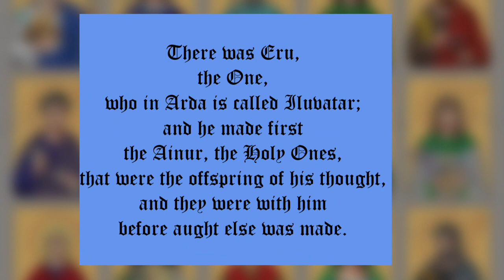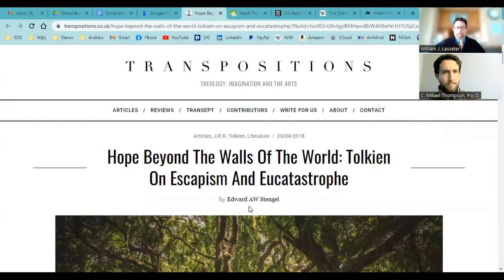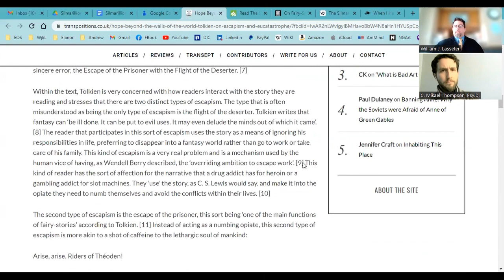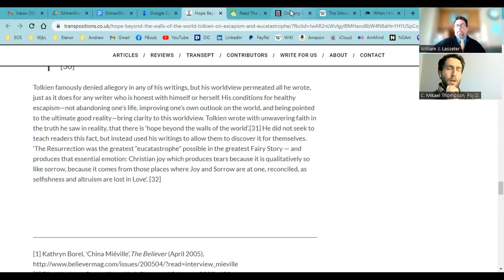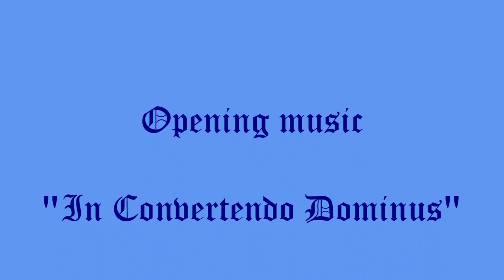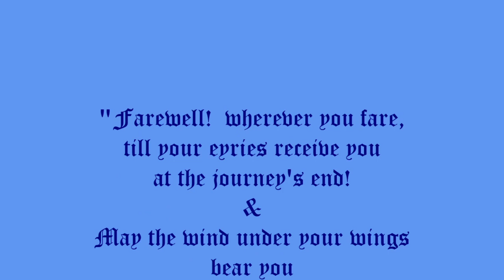Silmarillion Sessions Ep 1 : "Escaping into Hope"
Dr. C. Mikael Thompson & Mr. William Lasseter discuss Tolkien's monumental work "The Silmarillion".

-  the secondary world,
- the importance of art in the 20th & 21st century,
- the escape of the prisoner & Tolkien's response to his critics,
- and why it's important to have a world worth fighting for.

Much thanks to Nick Chalmers and the Mirandola Ensemble for the piece "In Convertendo Dominus" (the opening)

Much thanks to Harry Trevelyans and friends for the piece "Spem in alium" (the closing) :

Much thanks to Dan Hains for the artwork, "The Valar"

Magnas gratias agimus tibi

This is a second upload of this video.  Openings and closings have been shortened.  We liked the Valar art so much we wanted to highlight it.